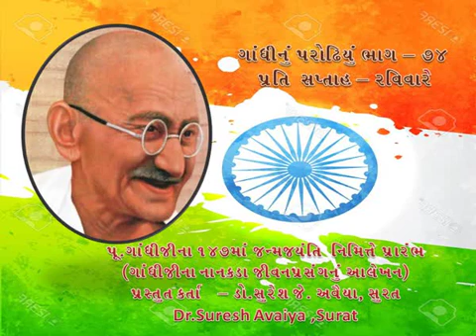Gandhi nu parodhiyu 74(ગાંધીનું પરોઢિયું 74)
My Self Dr.Suresh Avaiya , Every Sunday I Present a small story which is the part of Mahatma gandhiji to Established Social Equality.